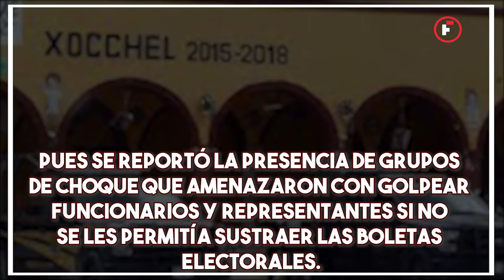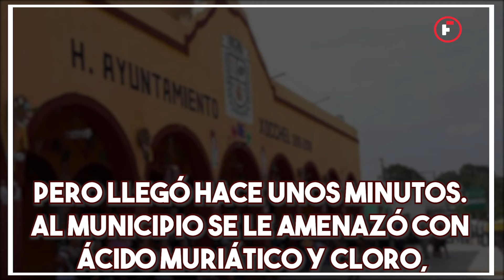RECLAMAN AL IEPAC: SE TARDARON EN ATENDER CONATOS DE VIOLENCIA EN XOCCHEL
Como se ha comunicado en Informe Fracto hacia las 17 horas, la funcionaria solicitó el apoyo de la Policía Estatal y la GN, pues se reportó la presencia de grupos de choque que amenazaron con golpear funcionarios y representantes si no se les permitía sustraer las boletas electorales.